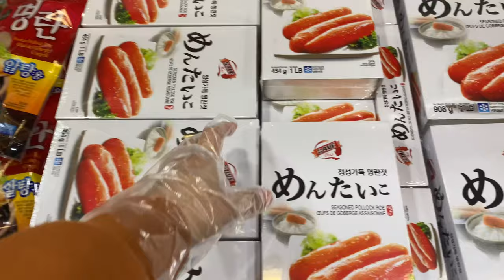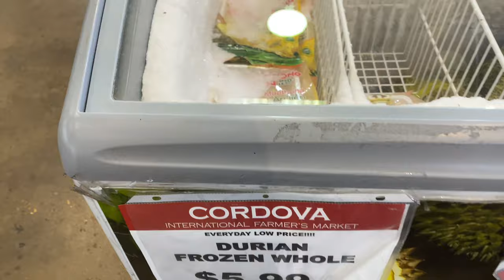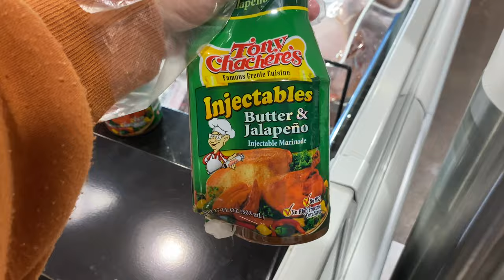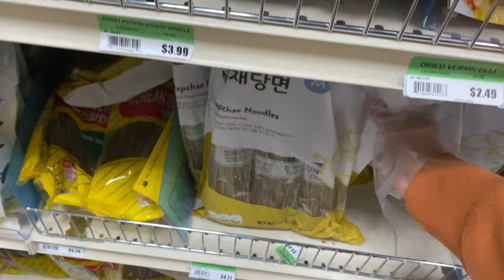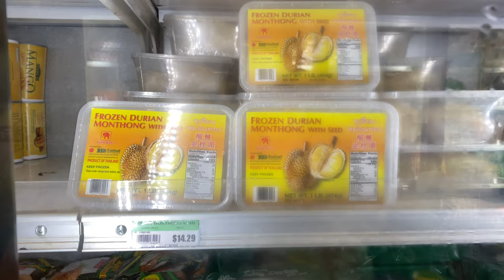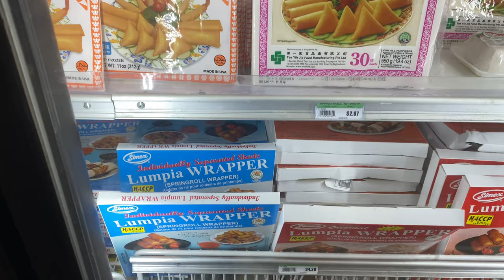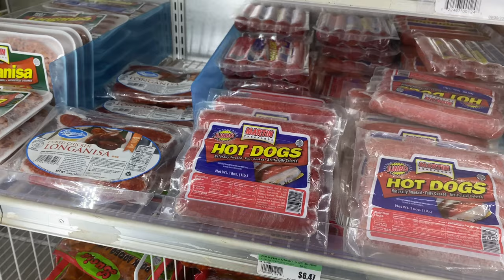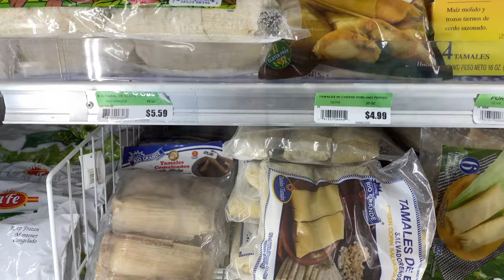VLOGMAS 6: GROCERY WITH ME at Farmer’s Market!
Hi guys! How y’all doin?? Vlogmas 6 is a grocery with me at the Farmer’s Market. See what are the Filipino foods available in our area. Hope you guys enjoy!